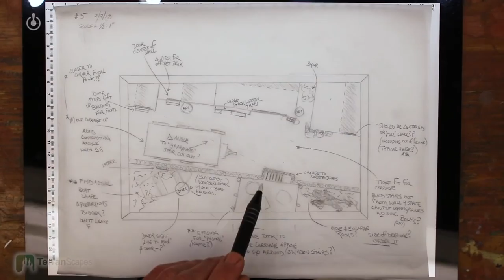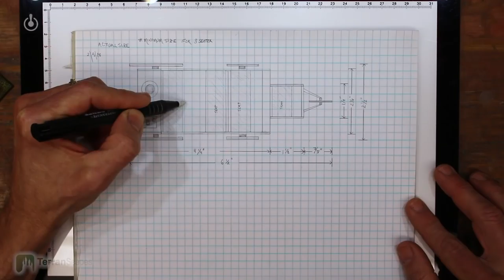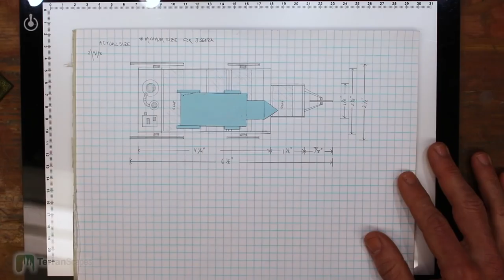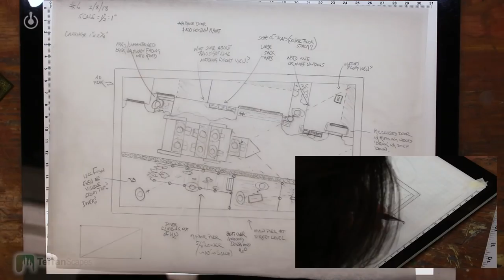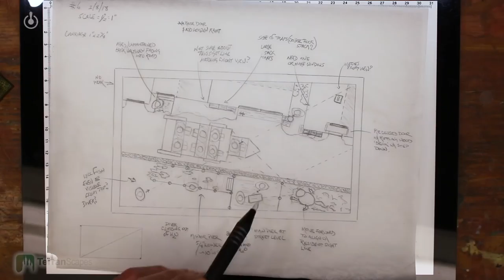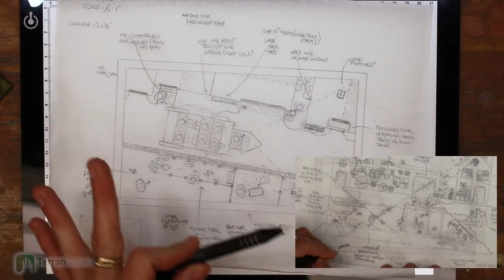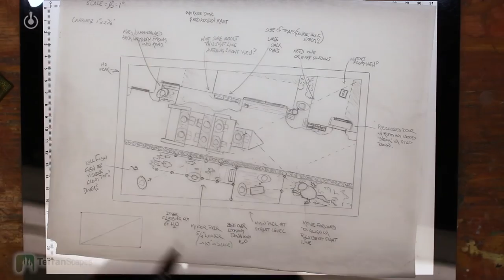Innsmouth #4 - Top View Draft Plans - Steampunk Horror Diorama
Pledge as little as $1/month to keep this channel going!

Here I show a top view of the draft plans for the diorama.  The diorama takes place in the Lovecraft town of Innsmouth and is melded with steampunk themes.